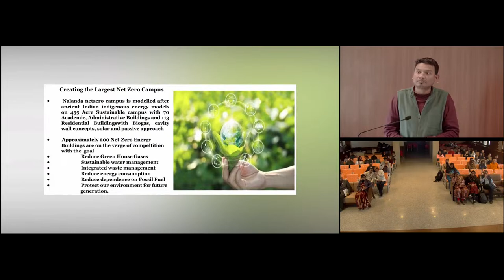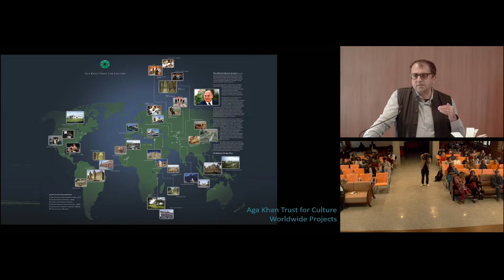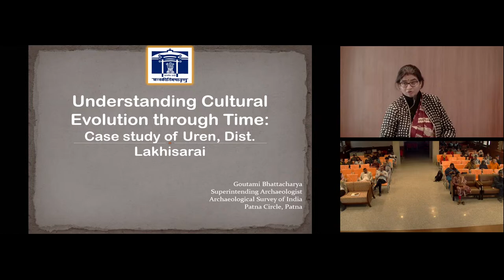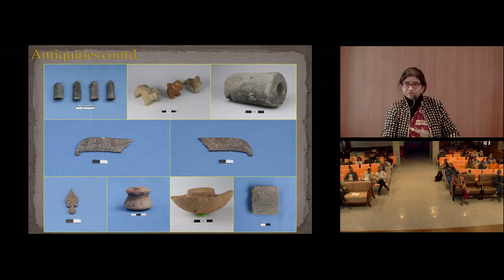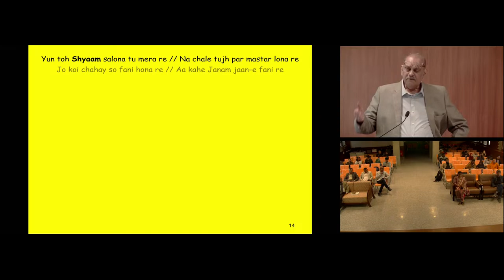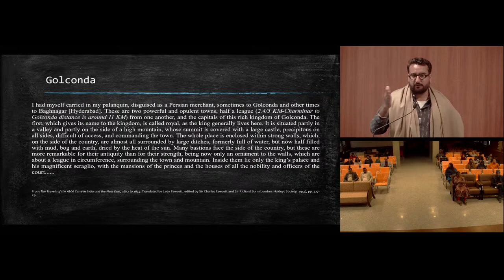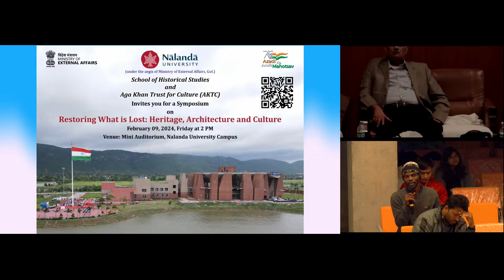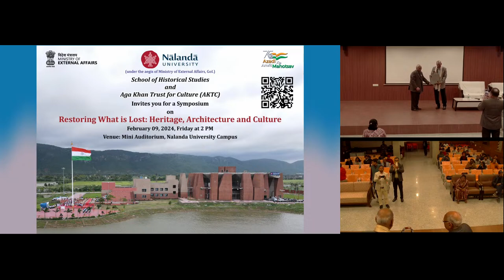NU-AKTC - Symposium on Heritage, Architecture and Culture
Restoring What is Lost: Heritage, Architecture and Culture
February 09, 2024, Friday at 2 PM
Venue: Mini Auditorium, Nalanda University Campus